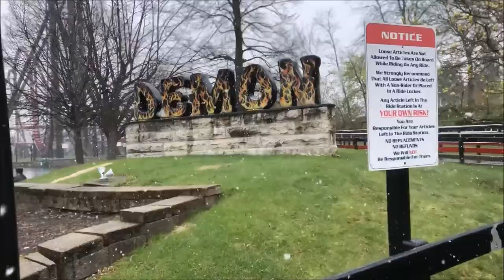Six Flags Great America Demon On-Ride (No Copyright)